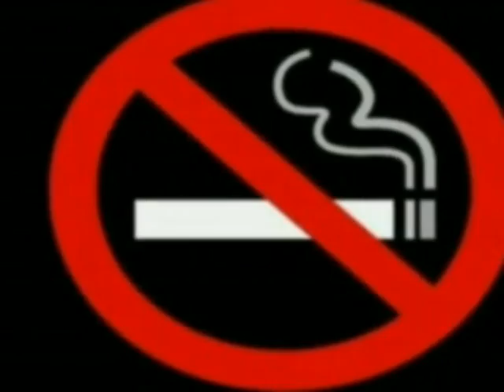"STOP" Trailer- Directed by RAM Narain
"STOP!!!" A FILM DIRECTED BY A NEW MAURITIAN DIRECTOR  RAM  NARAIN WARNS THE NEW GENERATION AGAINST THE ILL EFFECTS OF SMOKING AND ALCOHOL. THE FILM ALSO TALKS ABOUT THE SUICIDAL TENDENCY AMONG YOUNG STUDENTS IN MAURITIUS